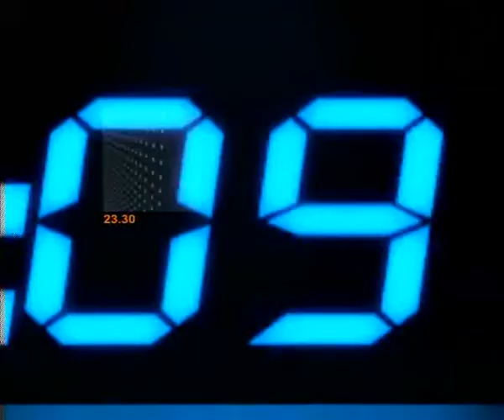ข่าวข้นคนเนชั่น (28มิ.ย.56 เบรค 4)